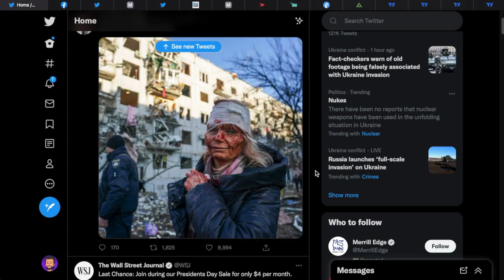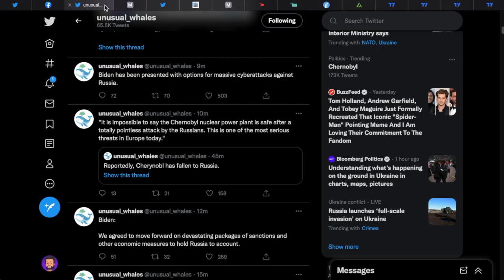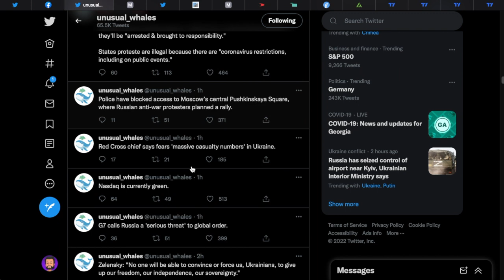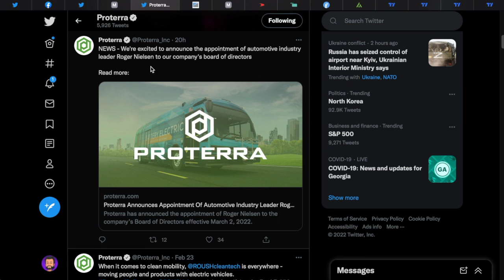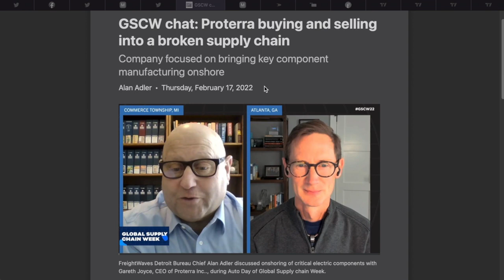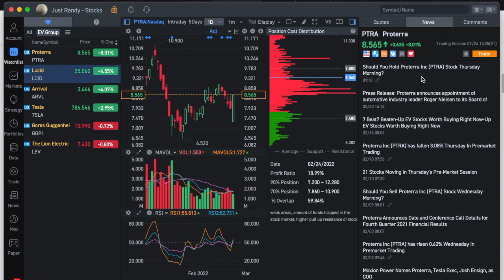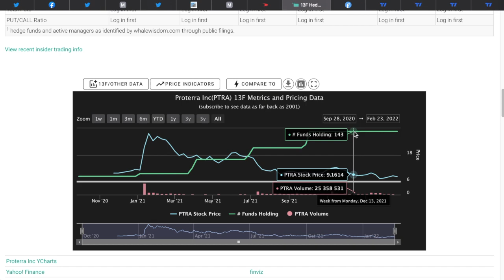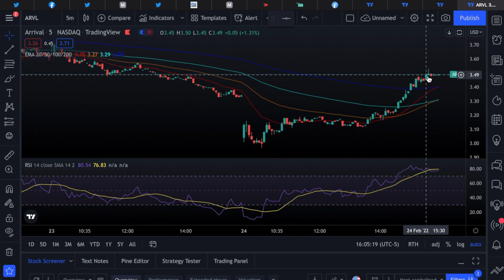🔥 Proterra Stock News 🔥: Latest Proterra PTRA News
PTRA Stock News

Get up to 5 free stocks with a MooMoo account and deposit as little as $1.00, $100 or $2,000 completely up to you.